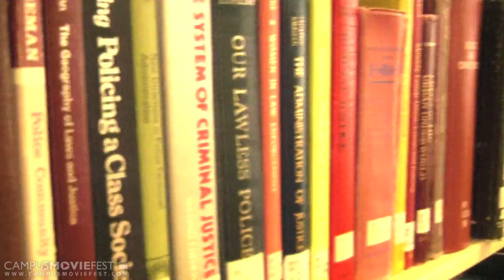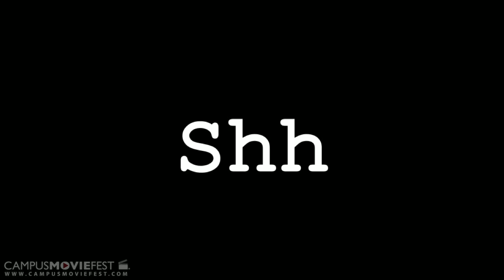Shh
This film shows how two characters meet in the quiet situation of a library. Both of the characters sense a strong connection and show signs of interest.

Created by Shh at University of South Florida in 2011 as part of Campus MovieFest, the world's largest student film festival.

Shh Cast & Crew :
Keith DiRienzo - Captain
with
Neil Pepi
Allison Steiner